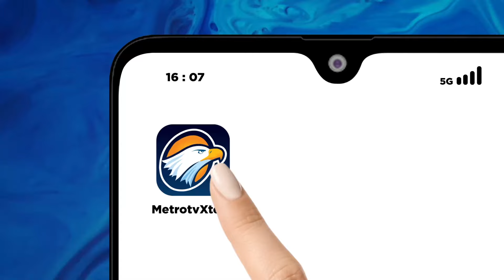Ganjar Ungkap Ada Upaya Gembosi Hak Angket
MetroTV, Capres nomor urut 3, Ganjar Pranowo menyebut, ada upaya penggembosan terhadap hak angket, seiring dengan dugaan kecurangan Pilpres 2024. Ganjar memastikan dinamika menuju bergulirnya hak angket terus terjadi